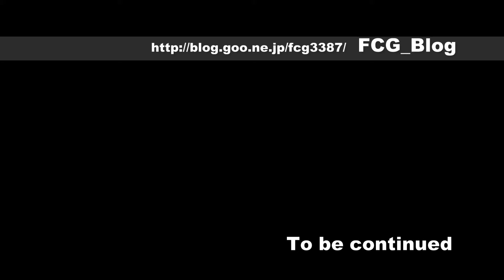JR West Kisuki Line Part1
Panasonic DMC-GH1
 Lumix VARIO HD 14-140mm
 Lumix FISHEYE 8mm
Canon EOS 5D MarkII
 EF17-40mm F4L
木次線 亀嵩駅 扇屋そば